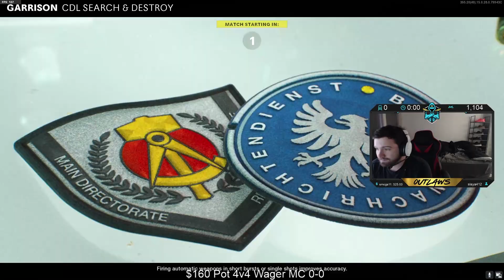SND CHALLS W/ OpTic Chicago - FormaL, Scump & Dashy (Black Ops Cold War)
Watch me play LIVE: Twitch.tv/x2Pac_ThuGLorD